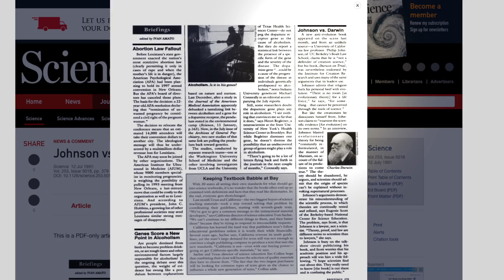Michael Behe - Makings of a Revolutionary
In a new brief video, above, Behe discusses the roots of his thinking, including a Science article that warned professors to warn their students against Phil Johnson's book Darwin on Trial, prompting a stinging missive from Behe that Science published in a subsequent issue.